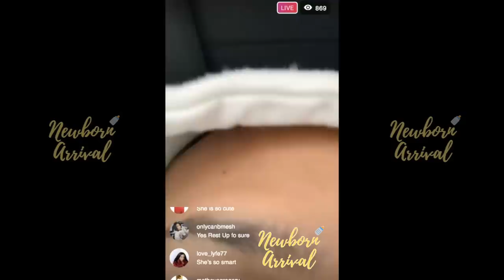Bow Wow Does Daughter Shai's Hair Before School During Daddy Duties!